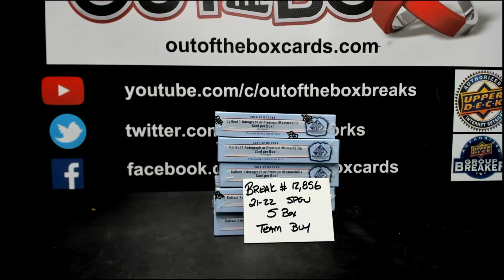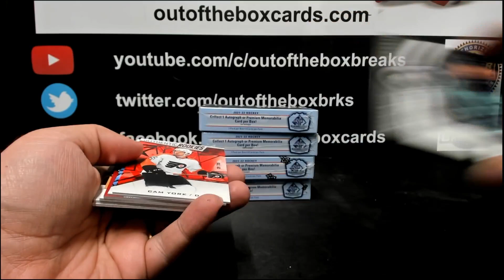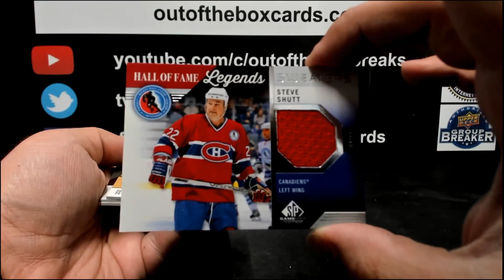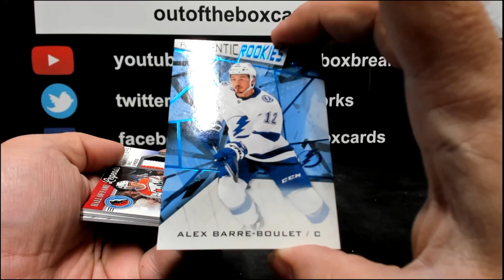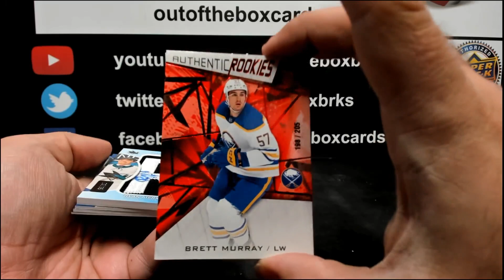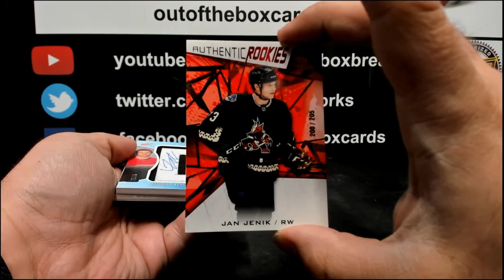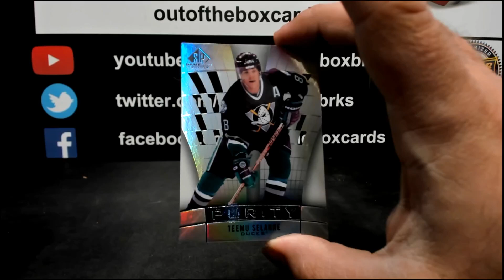Out Of The Box Group Break #12,856- 2021-22 Upper Deck SP Game Used (5 Box) Team Buy